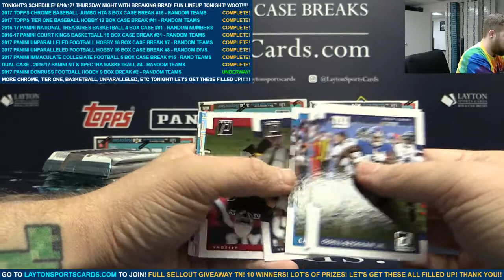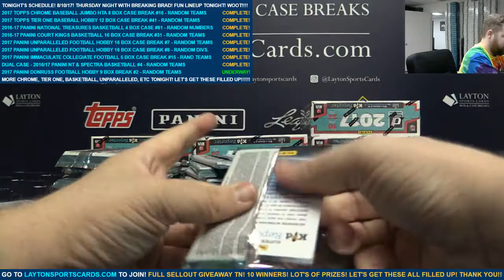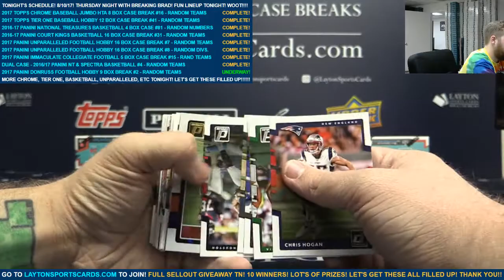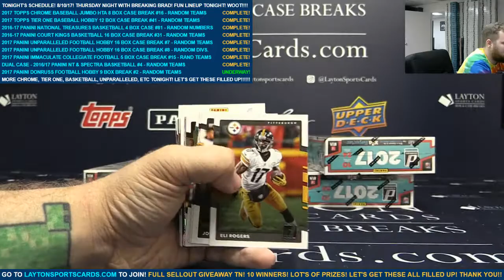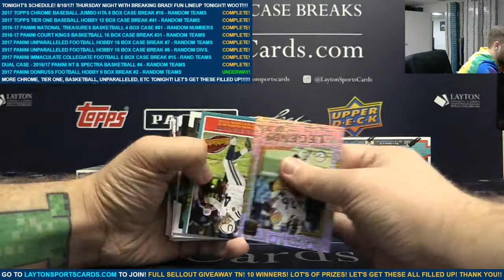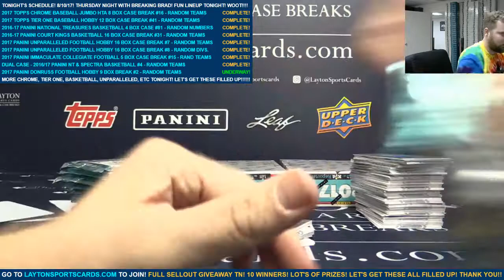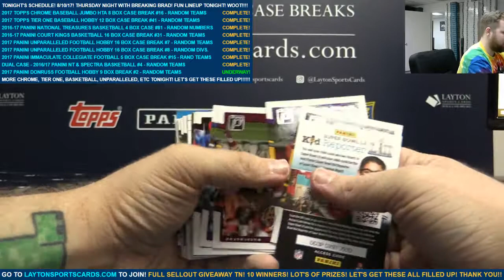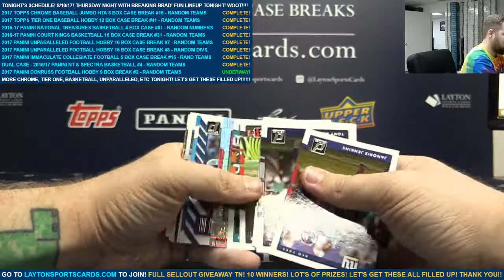2017 Panini Donruss Football Hobby 9 Box Break #2 – RANDOM TEAMS